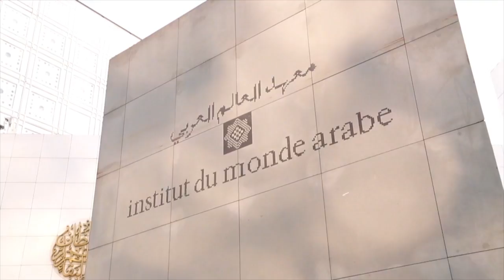Web reportage - Rituel pour une métamorphose - La comédie-Française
Web reportage